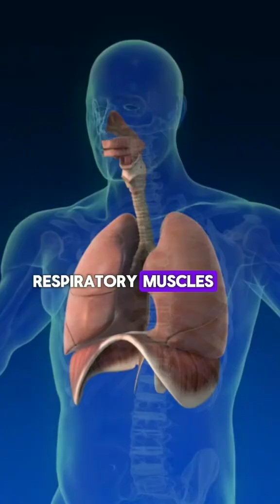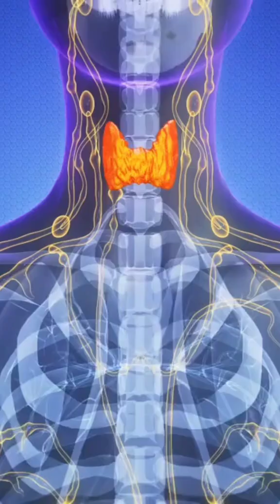10 Dangerous signs of hypothyroidism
Hypothyroidism can often start subtly, but when it becomes severe, certain signs may indicate that the condition is dangerously affecting multiple body systems. Recognizing these symptoms early can be crucial for preventing serious complications. Here are 10 dangerous signs of hypothyroidism:

### 1. Bradycardia (Abnormally Slow Heart Rate)
A significantly reduced heart rate can indicate severe thyroid hormone deficiency. This slowed pace can strain the cardiovascular system, potentially leading to arrhythmias or even heart failure.
citemayoclinic_hypothyroidism

### 2. Hypothermia (Low Body Temperature)
Unexplained cold intolerance or a drop in body temperature signals a dangerous slowdown in metabolic processes, which can be life-threatening if not addressed.
citemedlineplus_hypothyroidism

### 3. Myxedema Coma
This is an extreme, life-threatening state of hypothyroidism characterized by altered mental status, severe hypothermia, and decreased organ function. It represents a medical emergency requiring immediate intervention.
citemayoclinic_hypothyroidism

### 4. Severe Fatigue and Lethargy
Persistent, overwhelming tiredness that isn’t relieved by rest can reflect critically low thyroid hormone levels affecting energy production throughout the body.
citecleveland_hypothyroidism

### 5. Unexplained Weight Gain
Rapid or unexplained weight gain—even without changes in diet or exercise—is often due to a significant reduction in metabolic rate and may contribute to other health risks, such as cardiovascular disease.
citemedlineplus_hypothyroidism

### 6. Non-Pitting Edema (Myxedema)
Swelling, particularly around the face, hands, and feet, can occur when substances accumulate in the skin and tissues. This non-pitting edema is a hallmark of severe hypothyroidism.
citemedlineplus_hypothyroidism

### 7. Depression and Cognitive Impairment
Marked mood changes—including deep depression, memory loss, and slowed thinking—can emerge as the brain’s function is compromised by low thyroid hormone levels.
citemayoclinic_hypothyroidism

### 8. Severe Constipation
A significant slowing of gastrointestinal motility can lead to chronic, severe constipation, which in extreme cases might escalate into complications like bowel obstruction.
citemedlineplus_hypothyroidism

### 9. Muscle Weakness and Joint Pain
Generalized muscle aches, weakness, and joint stiffness are common in severe hypothyroidism, interfering with mobility and overall quality of life.
citecleveland_hypothyroidism

### 10. Elevated Cholesterol Levels
Thyroid hormones help regulate lipid metabolism. When levels are low, it can lead to dangerous increases in LDL cholesterol, heightening the risk for atherosclerosis and subsequent heart disease.
citemayoclinic_hypothyroidism